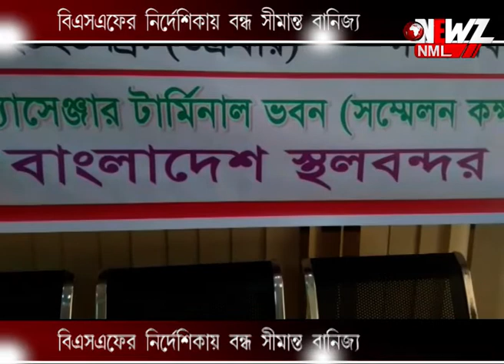বিএসএফের নির্দেশিকায় বন্ধ সীমান্ত বানিজ্য